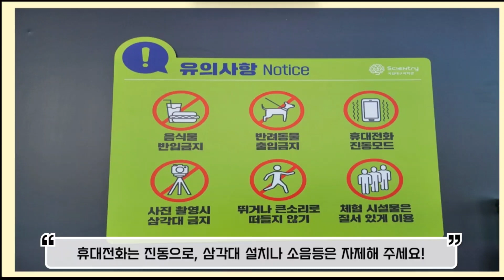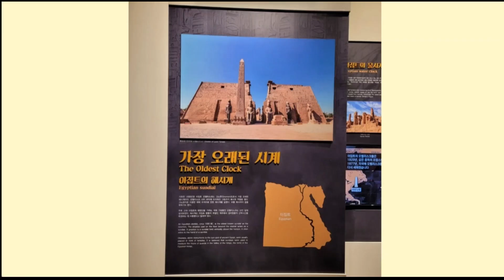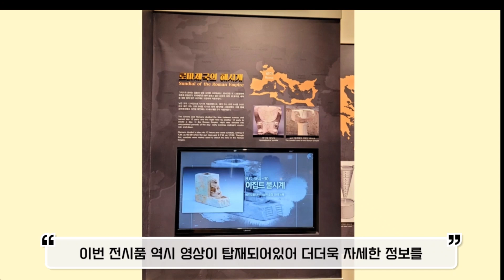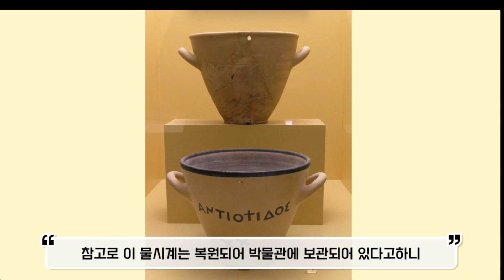문명과 시간 【남나령(11기)】 | 주니어 과학해설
국립대구과학관 상설4관에서 세계 고대문명에서는 시간을 알기 위해 어떠한 시계들을 사용했는지 살펴봅니다.
▫️만든이 : 주니어 과학해설사 제11기 남나령